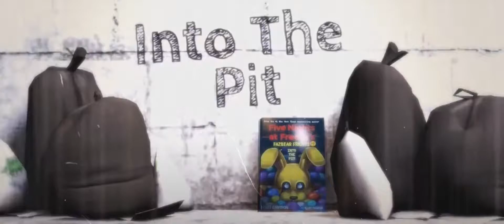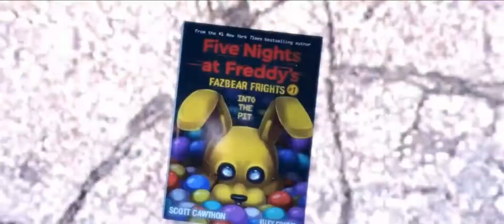INTO THE PIT BY DAWKO AND MORE {BETA} [EDITED VERSION ] {MABYE epilepsy warning}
THIS IS A BETA VERSION THE OFFICIAL VERSION WILL COME OUT 3PM. 2020.8/7